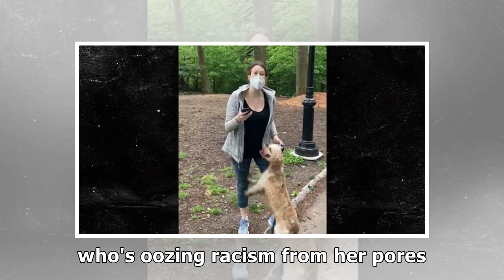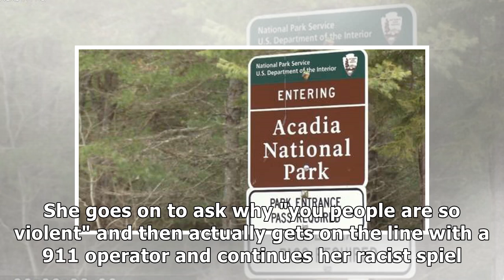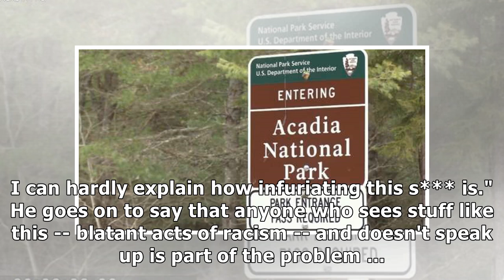Manhattan Beach 'Karen' Calls Cops on Black Woman in Racist Rant